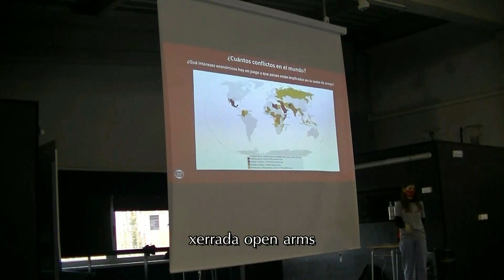Festa solidària de Nadal 2020-21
Vídeo realitzat per alumnes de 4t d'ESO de l'optativa d'Enfoc. Vídeo de la Festa Solidària de Nadal 2020-21